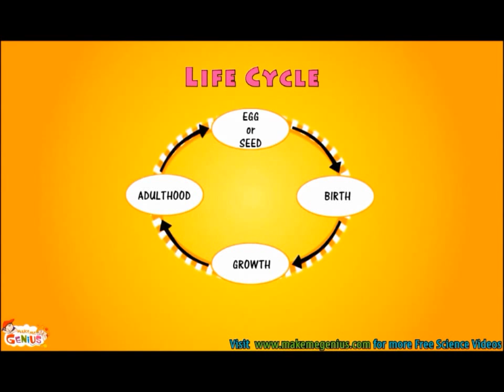एक पक्षी का जीवन चक्र (Bird Life Cycle video for kids)